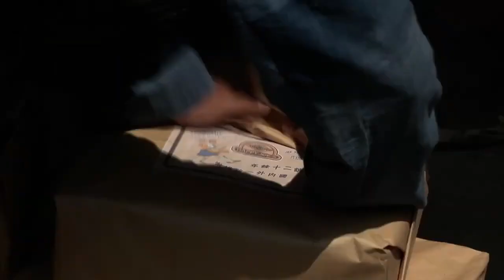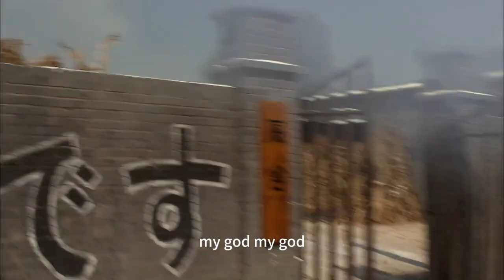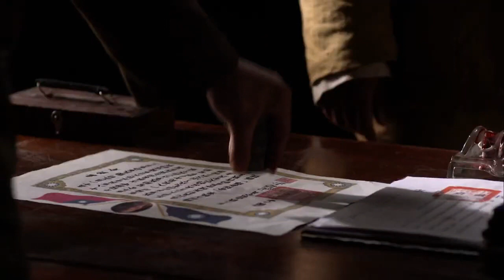【抗戰戲院】日軍在澡堂裡洗澡，小夥放火後鎖住門，從窗戶跳出的日軍被他全部殺死！